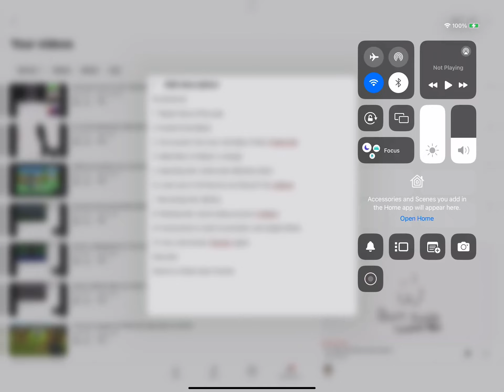For everyone of the description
Can you take down your videos please? Jet Jet can do his own version since he is being abused on the internet